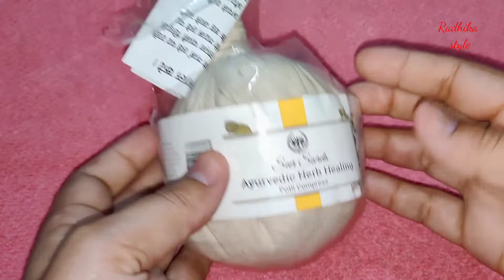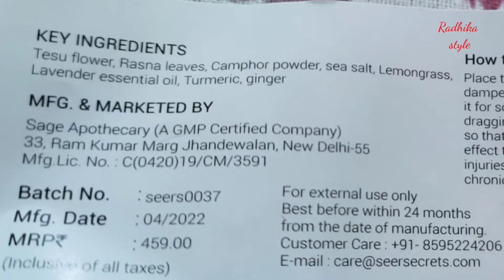Seer Secrets | Potli compress review | 100% result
Hi Guys,

I am using Potli compress from Seer secrets for a long time, I used this product whenever i feel stress, pain ,back pain . It's a herbal Potli so no side effect ..It's helps in reducing pain and promote better circulation and total relaxation.It can be used by any age, gender.

पोटली : से करे सारे शरीर की दर्द को ठीक || Seer Secrets Ayurvedic Herb Healing Potli Compress

Hello  Everyone,
          Main  hoo Radhika  or Aap dekh Rahe ho  Hamare  YouTube Channel 👉👉💞 Radhika Style 💞

गर्मियों में होने वाली सफेद छोट- छोटे दानो को मिनटों में साफ करें -चेहरेकी ब्लैक हेड्स औऱ वाइट हेड्स

मुँह के आस पास के कालापन को 1 बार मे हटाएँ।। Lighten Dark mouth & Rid Open pores/Wrinkles- Get Soft

गंदे पीले नाखून को पल भर में सफेद औऱ नाखून लंबे बनाए 15 दिन में |Nail Whitening Get Long Nails Fast

Shampoo में बस 2 चीज मिला लो बाल इतनी तेजीसे लंबे घने हो जाएंगे आप संभाल नही पाओगे-Get long hair

5 मिनेट के अन्दर गंदी से गन्दी ,काली से काली गर्दन को गोरा कर देगा 🗓Neck whitening, underarms white

पुरानी से पुराना Dark Circles को मिनटों में हटाएगा।।Get Rid Dark Circles in 7 days||Radhika Style ||

सफेद छोटे छोटे दानो को मिनटों में साफ - ना सफेद दाने - ना काले दाने रहेगा। white heads

रातो रात Vaseline से करे  Eyelashes औऱ Eyebrows को घना/लंबे/ काला। रामवाण दवा।।आखोंके पलके औऱ आइब्रो

🙏please don't use any photos, contain, video without permission.